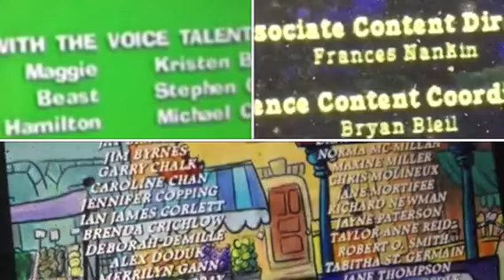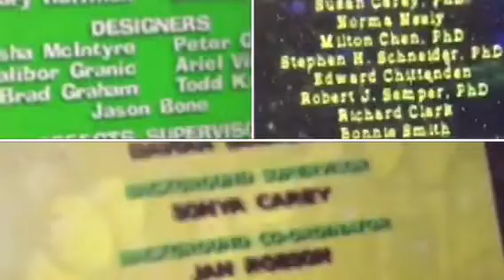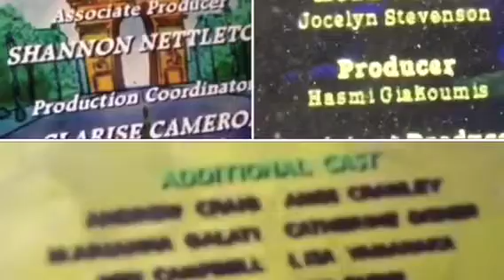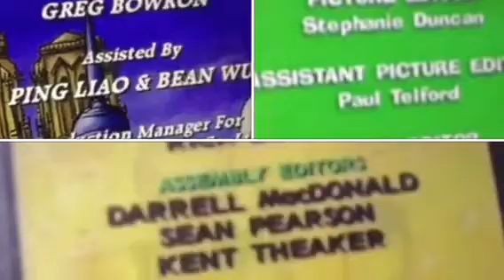Madeline, M&TFB, Magic School Bus, Stickin' Around Credits Remix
NOTE: Stickin' Around needs to be against Blue's Clues in Credits remixes.